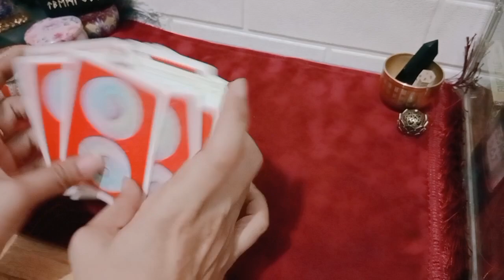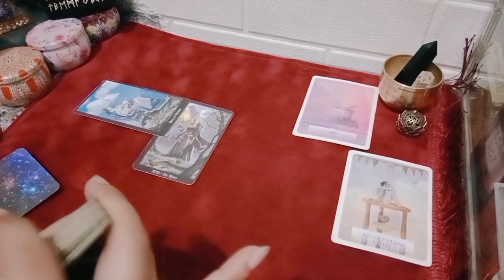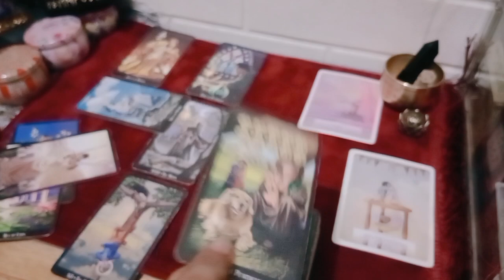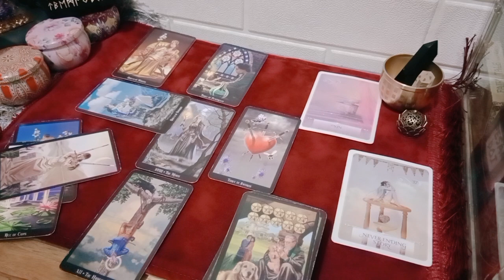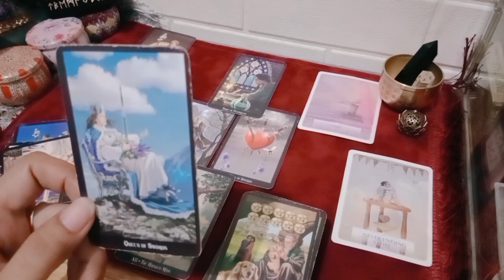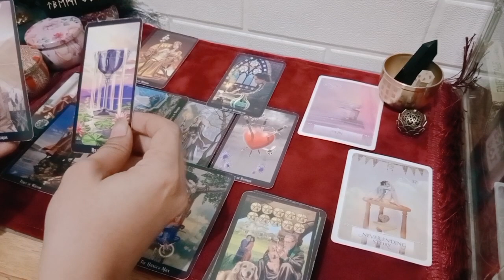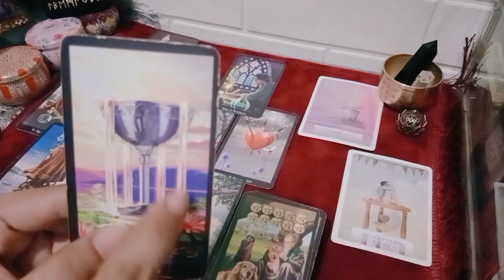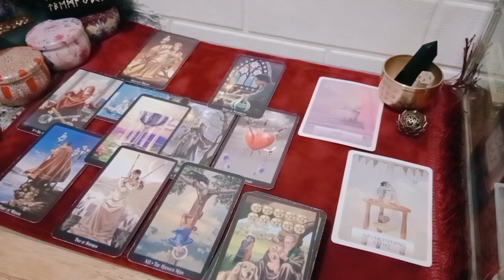Leo Full Moon Special November 🦋 Kisah hidup yang kamu tentukan sendiri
1. astrosage (vedic india)
2. cafeastrology (western)

💎Bersifat general/umum

List PR
Level 1 : 250k ( Single, Hasil Vidio Proses Max 3 hari )
Level 2 : 350k ( Couple, Hasil Vidio Proses Max 3 hari )
Level 3 : 500k ( Call/Vidio Call/Voice Note 30 Menit ) *Flexible